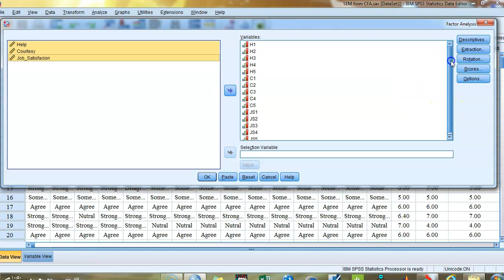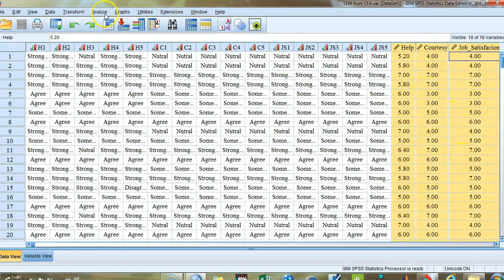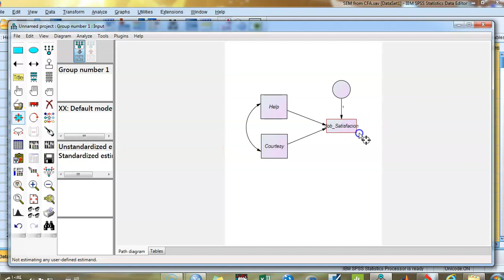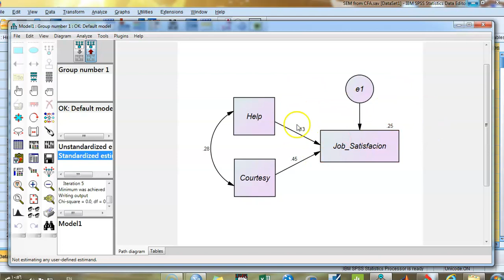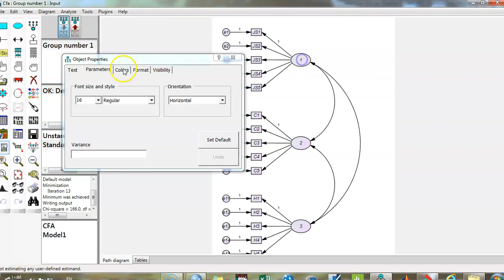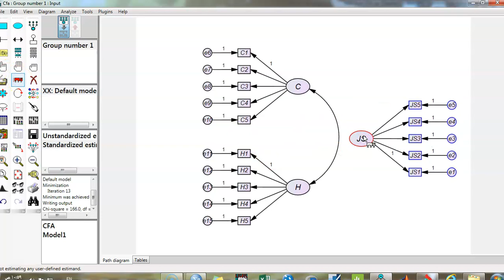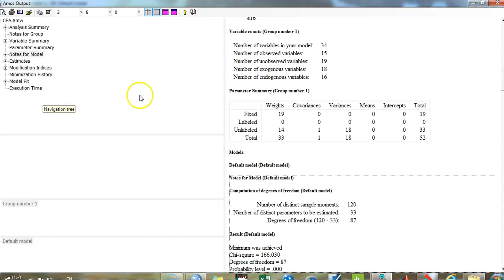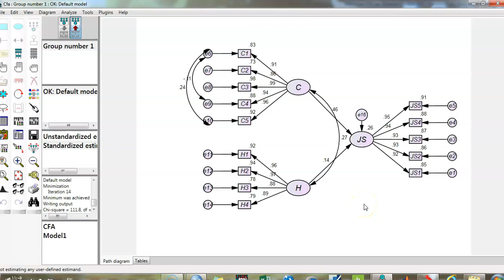SPSS: Lesson 139: CFA to SEM الانتقال من النموذج القياسي إلى النموذج الهيكلي عبر أموس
الدرس 139
 CFA to SEM
 الانتقال من
Measurement model
إلى
Structural model
عبر البرنامج
AMOS
 زمن الفيديو / 17دقيقة
 يوتيوب: قناة د. أسماء الميرغني
 تويتر: Dr_Asmaa1977
فيس بوك: smaa1977

طرق التواصل مع د. أسماء الميرغني:
إيميل
واتس اب
ونسعد بتواصلكم